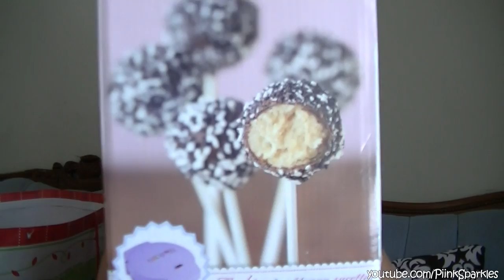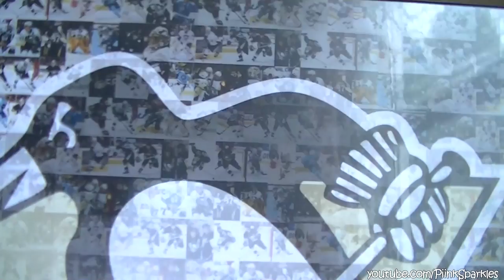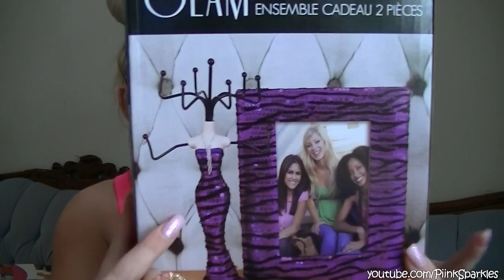What I Got For Christmas 2013!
Saskatoon, SK
S7H 5P1